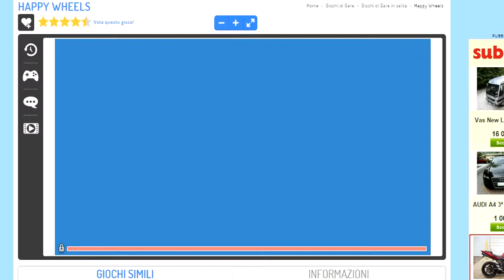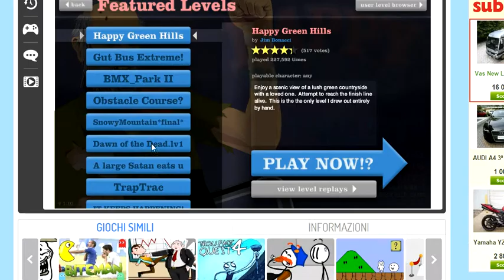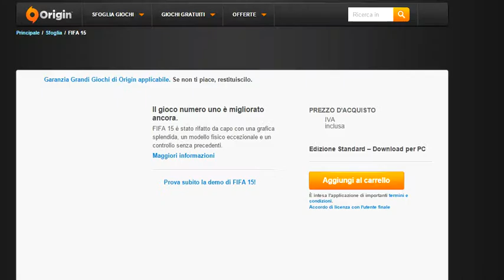happy wheels supercooooooooool!!!!!!!!!!!!!!!!!!!!!!!!!!!!!!!!!!!!!!!!!!!!!!!!!!